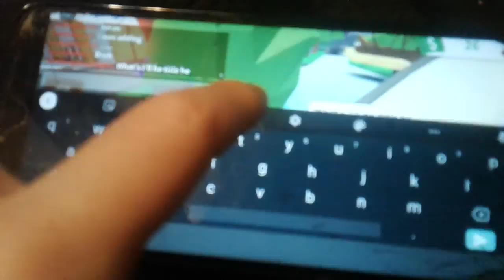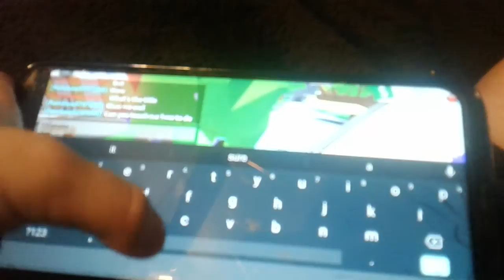January 29, 2022